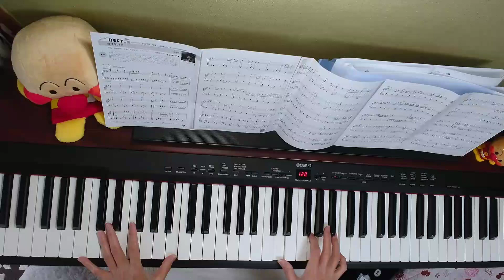負けないで 👊✨ZARD🎵Do not lose👊✨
新年早々、大変な災害が起きてしまいました。
音楽をさせてもらっている私には、今、曲を祈りをこめて、弾かせていただくことしかできないです。
あとは、ちゃんとした、被災した方々に届くところに、募金をさせていただくことです。
ありきたりの事しか出来なくて、すみません。
少しでも早く、平和な時間が取り戻せますように。祈りをこめて。☀🌅